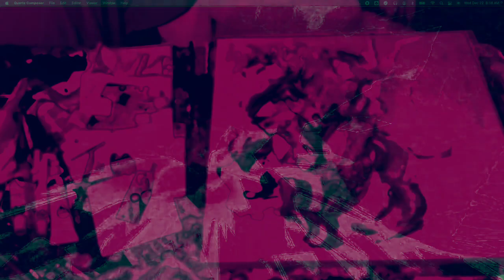[EPILEPSY WARNING] Movie 22 12 13 07h58m57s *Photosensitivity Warning*